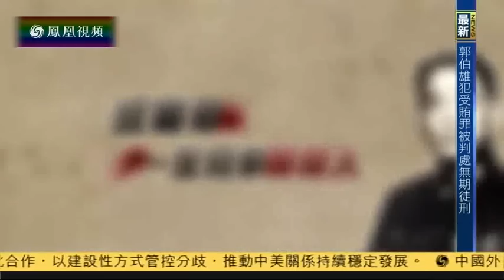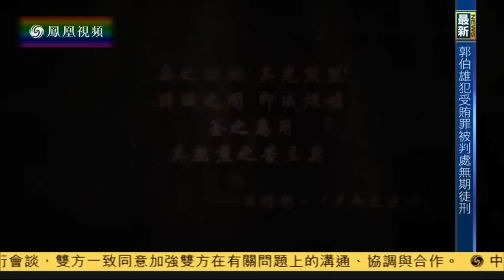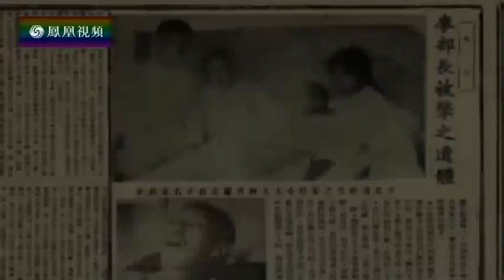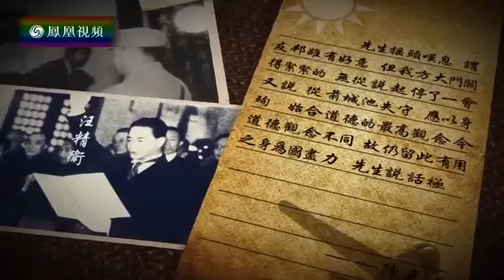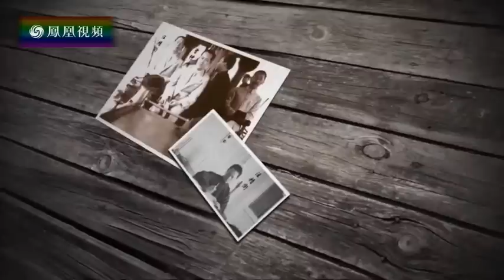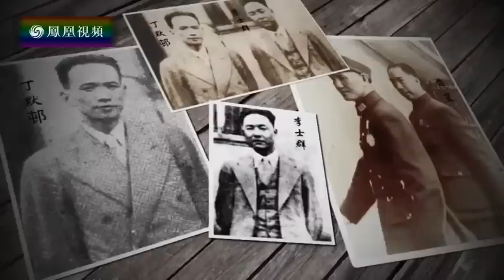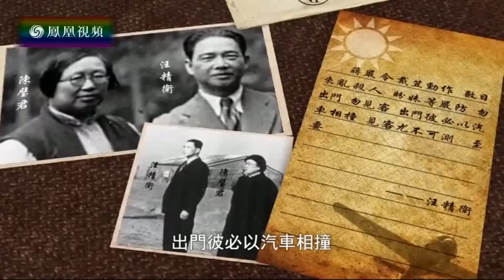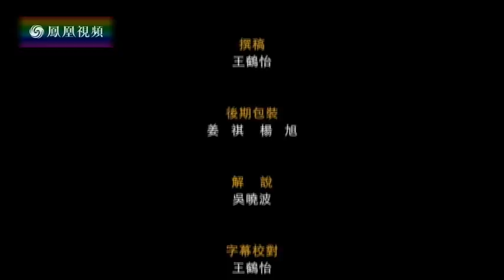汪精卫：一生分作两回人